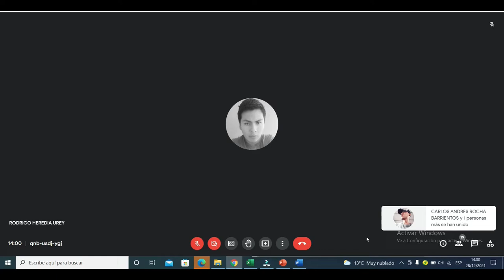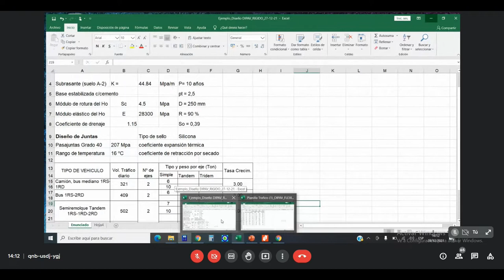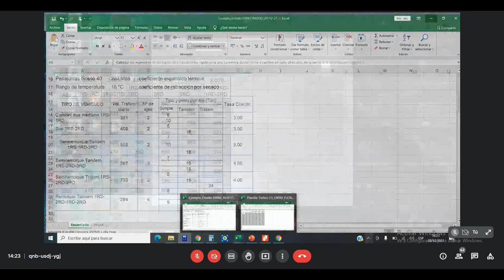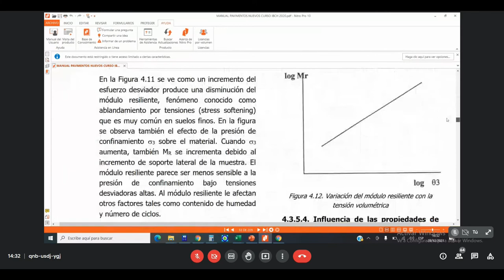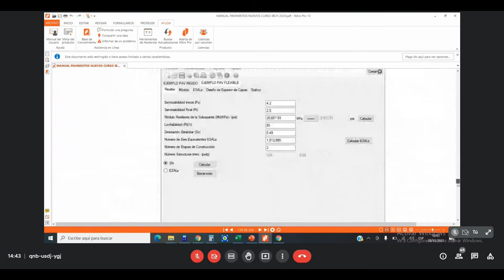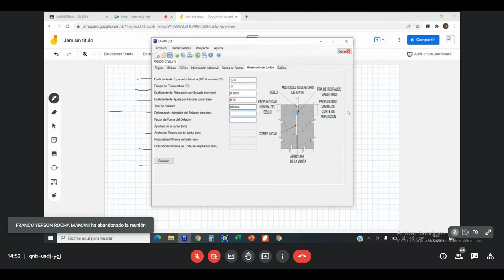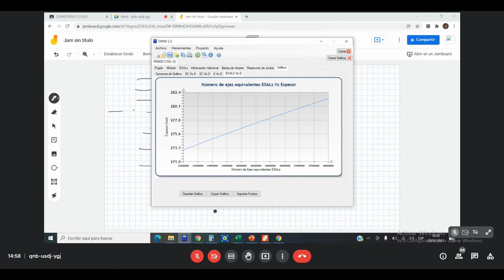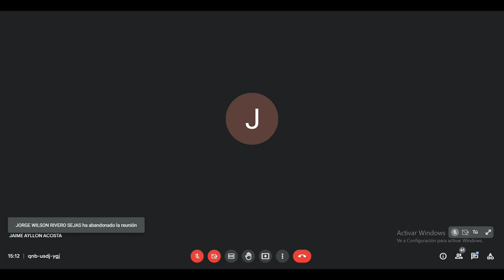CARRETERAS II - Clase martes 28/12/21 - AASTHO 97 DIPAV